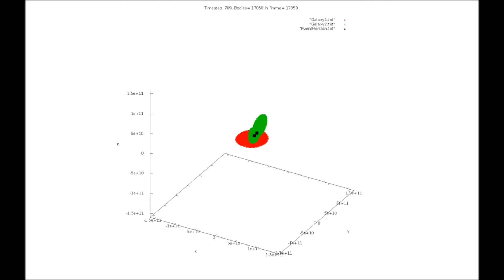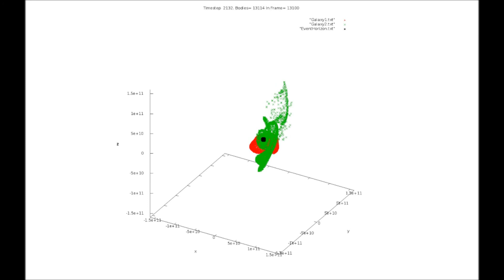2 galaxies, 10k each, bh1=1.2d6, bh2=1.d6, bh merge, GalaxiesZoomOut2x 30 fps